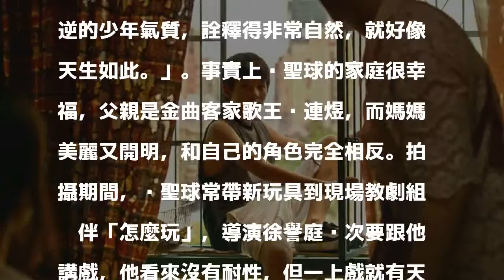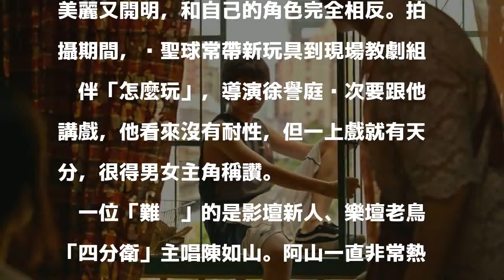天團主唱遭影后求歡 唱經典曲「起來」振士氣！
〔記者賀靜賢／台北報導〕電影《誰先愛上他的》陸續在粉專推出KUSO短片，北影帝后邱澤、謝盈萱被宣傳人員惡搞之餘卻大呼「小case」，理由是片中在他們之間「穿針引線」的兩個重要男人，其實更難搞！

發表評論評論如下。